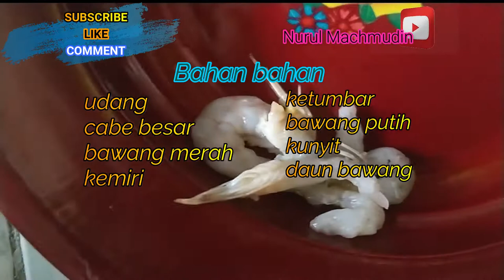Cara membuat Naget udang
CARA MEMBUAT

 1. Campur udang yang telah dihaluskan dengan susu, telur, tepung sagu, garam, merica, dan gula, aduk rata.
 2. Masukkan bumbu halus, aduk rata
 3. Siapkan loyang, olesi dengan minyak goreng, tuangkan adonan dan kukus selama 20 menit, angkat dan dinginkan sejenak dalam lemari es agar padat
4. Setelah dingin, pootng menurut selera, celupkan ke dalam telur kocok dan lumuri dengan tepung roti, dan simpan dalam lemari es selama 1 jam.
5. Panaskan minyak dan goreng hingga berwarna kecokelatan. Angkat dan tiriskan.